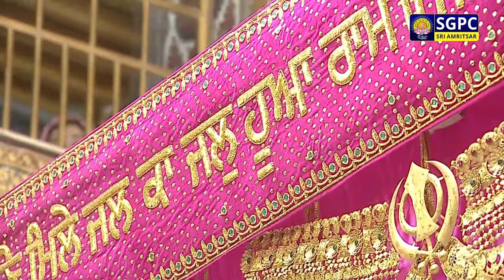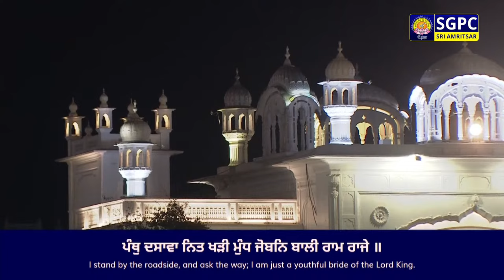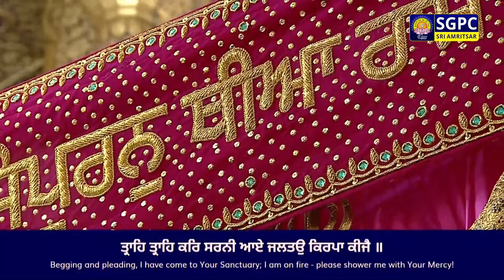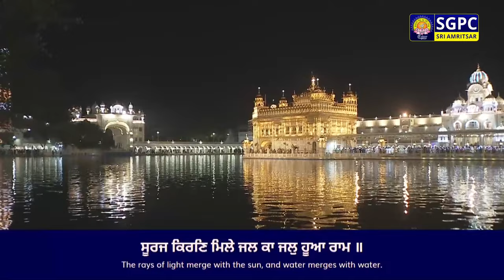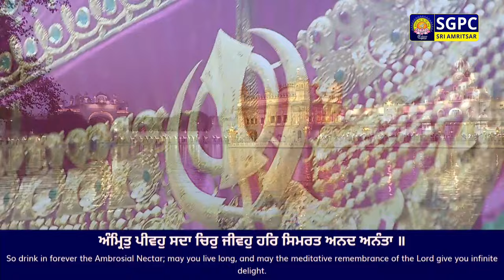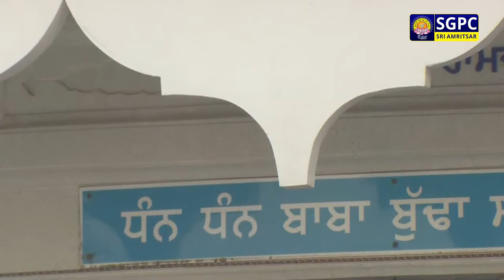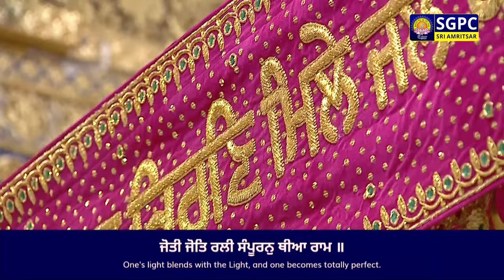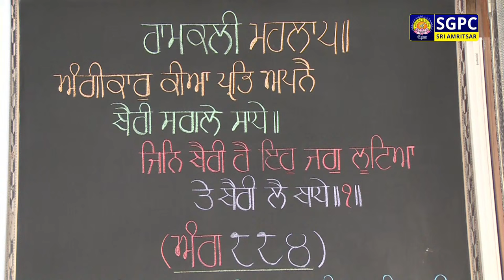Official SGPC LIVE | Gurbani Kirtan | Sachkhand Sri Harmandir Sahib, Sri Amritsar | 12.04.2024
ਗੁਰਬਾਣੀ ਕੀਰਤਨ, ਸੱਚਖੰਡ ਸ੍ਰੀ ਹਰਿਮੰਦਰ ਸਾਹਿਬ, ਸ੍ਰੀ ਅੰਮ੍ਰਿਤਸਰ | ਅੰਮ੍ਰਿਤ ਵੇਲਾ | ੩੦ ਚੇਤ ਸੰਮਤ ੫੫੬ ਨਾਨਕਸ਼ਾਹੀ, ਸ਼ੁੱਕਰਵਾਰ | ੧੨ ਅਪ੍ਰੈਲ, ੨੦੨੪

Official SGPC LIVE | Gurbani Kirtan | Sachkhand Sri Harmandir Sahib, Sri Amritsar | Morning | Chayt 30 Samvat  Nanakshahi, Friday, April 12, 2024

SGPC Channel
Live Hukamnama
Hazuri Raagi